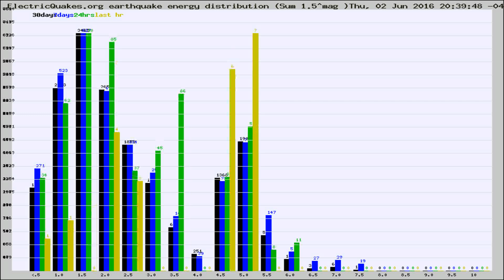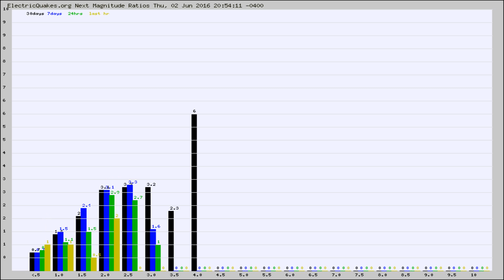Todays_Hourly_World_Earthquake_Statistics_from_ElectricQuakes.org_06-02-16+21:02:01